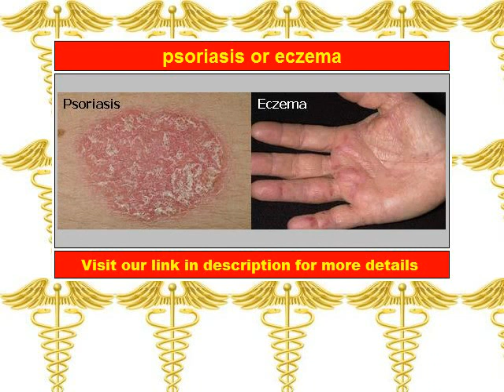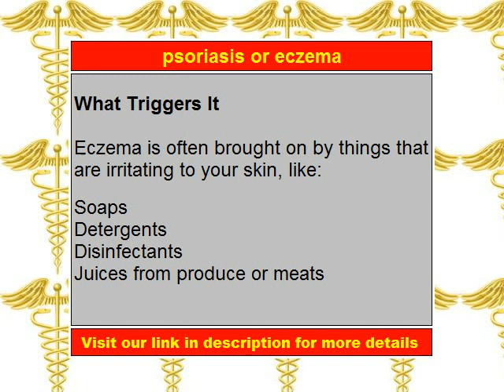Psoriasis or eczema?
Psoriasis or eczema? Eczema vs. Psoriasis. Eczema (Atopic Dermatitis) is a chronic skin condition characterized by red, dry, cracked and itchy skin. In addition to hot, red skin, those with Eczema may also develop crusty sores, thick skin and pimple-like eruptions. While Psoriasis is an autoimmune disease that causes raised, red, scaly patches to appear on the skin. It typically affects the outside of the elbows, knees or scalp, though it can appear on any location.

Medical researcher, nutritionist, health consultant, and former chronic psoriasis sufferer teaches you how to:

Stop Psoriasis and gain instant relief from the symptoms of Psoriasis, such as red, inflamed itchy skin, silvery scales, burning or bleeding that occurs around your joints and related discomfort in the next 7 days!
Fix the root cause of your Psoriasis by holistically addressing the internal causes of this condition within 30 to 60 days.
Reverse Pitted, Thickened, or Discolored Fingers Or Toe Nails
Throw away your drugs, steroids and creams and feel more confident right away!
Restore your natural inner balance and prevent untreated Psoriasis-related health issues such as Psoriatic Arthritis and keep them away forever!
Lose extra weight, look younger, and feel healthier.
Restore your energy levels and improve your quality of life dramatically... guaranteed!

Discover how he cured himself of severe Psoriasis and taught thousands of people worldwide how to get lasting freedom from Psoriasis:

Without resorting to drugs.
Without lotions, or steroid creams.
Without photochemotherapy or excimer laser.
Even if you already tried and experimented with all creams, medications and psoriasis treatments available
Works on all types of Psoriasis: Plaque Psoriasis, Guttate Psoriasis, Pustular Psoriasis, Inverse Psoriasis, Erythrodermic Psoriasis, Nail Psoriasis, Scalp Psoriasis or Psoriatic Arthritis.
Proven to work on: the head, face, hands, legs, joints, shoulders, back, neck and chest.
Even if you have very severe Psoriasis.
by Dan Crawford - Certified Nutrition Specialist, Health Consultant, Medical Researcher, and Author

Dear Psoriasis Sufferer,

Are you struggling to get rid of Psoriasis? Are you frustrated by being unable to eliminate your Psoriasis or control your Psoriasis condition despite all your efforts? If you answered yes, then I know exactly how you feel, because I have personally gone through the same experience. I battled my severe Psoriasis for more than a decade until I finally found a cure and got rid of it permanently.

You're about to discover what might be the most powerful Psoriasis system ever developed. With it, I have helped thousands of people just like you permanently cure their Psoriasis and achieve permanent freedom from all types of Psoriasis.

My name is Dan Crawford and over the past 12 years, through a long process of trial, error, and experimentation, I've developed a sure-fire, 100% guaranteed, clinically researched system backed by 47,000+ hours of nutritional expertise for eliminating Psoriasis for good. This is a very rare, unique and powerful Psoriasis healing system that very few people even know exists...

Are You Suffering From Any of the Following Emotional or Physical Symptoms?

Any type of Psoriasis (in any level of severity) on your head, face, hands, legs, joints, shoulders, back, neck or chest?
Red, inflamed itchy skin?
Silvery scales that seem to erupt for no reason?
Burning or bleeding that occurs around your joints?
Cracking, oozing and painful patches on your skin?
Discoloration of fingernails or toenails?
Pain, swelling, or stiffness in one or more joints?
Anxiety and stress over what to wear and how to go out in public places?
Do you obsess over your Psoriasis condition?
Do you spend a lot of money on drugs and over the counters that do not seem to work?
Do you want to cure your Psoriasis but don't know which treatment is right for you due to information overload?